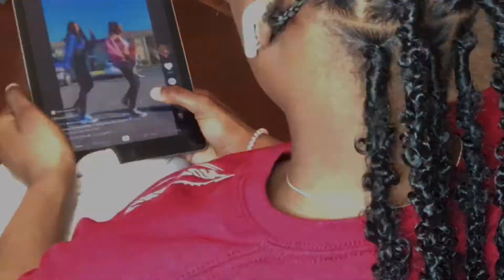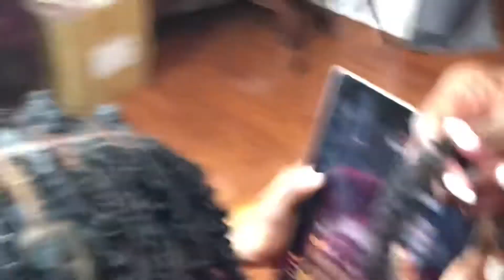Crochet Butterfly Locs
Individual Crochet butterfly locs 18in. Color 1B. Spring Twist hair was also used.